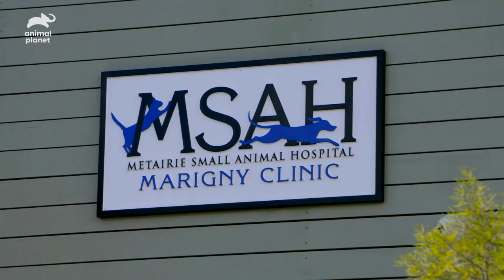Malnourished Dog is Saved From the Streets | Pit Bulls & Parolees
Toney and Earl are sent out to rescue a young and extremely malnourished dog from the streets.